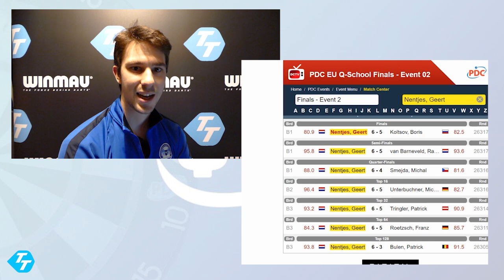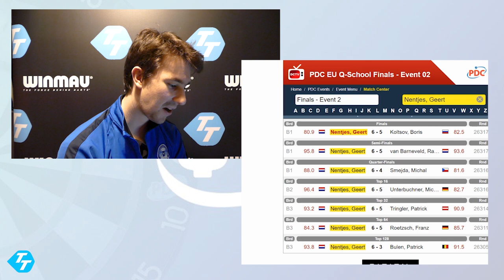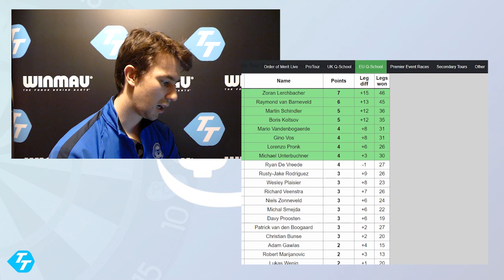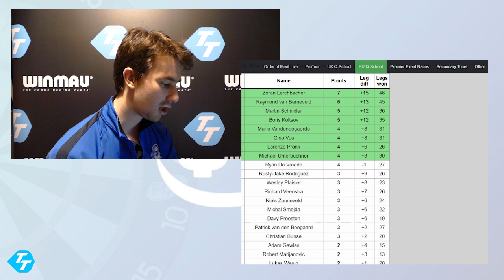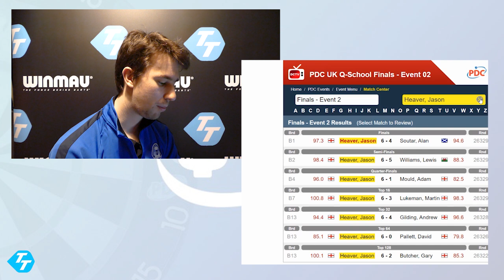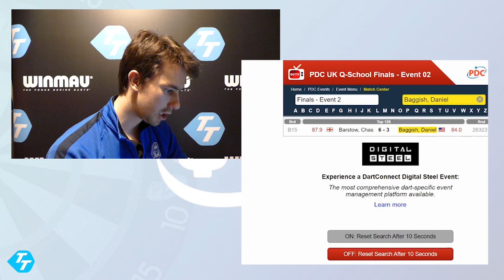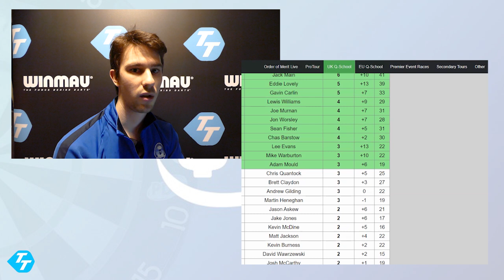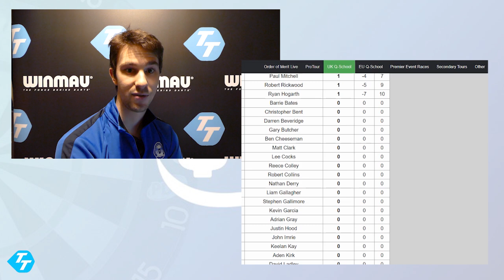Q-School Day 8 | Raymond van Barneveld EDGING CLOSER as we learn two more tour card holders!